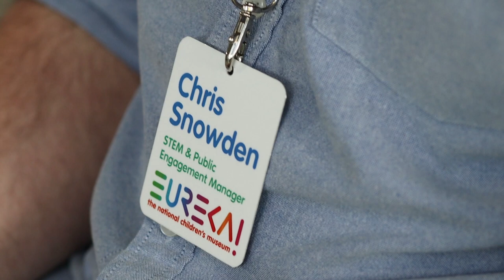All About Me - Chris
Meet Chris Snowden aka Eureka!'s Science Guy! Chris is our go-to guy for all things related to Science, Technology, Engineering & Maths 👩‍🔬👩‍💻➕🔬